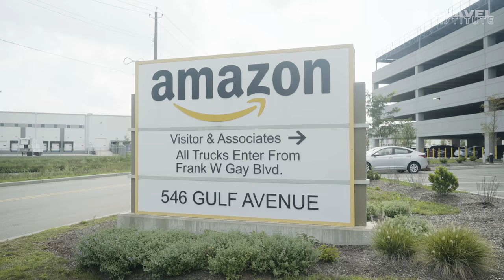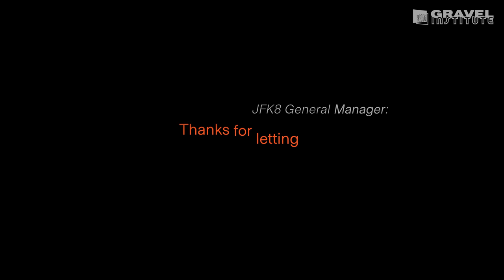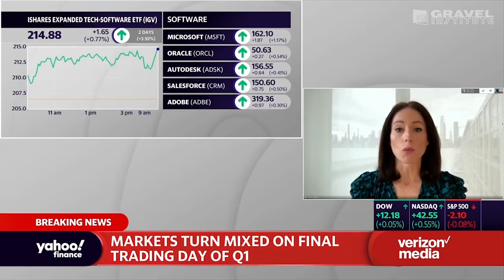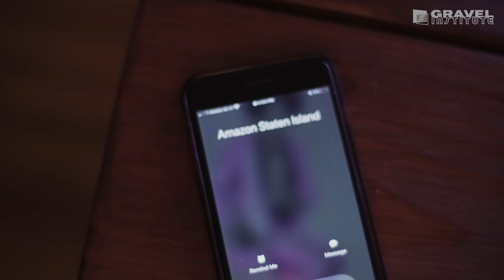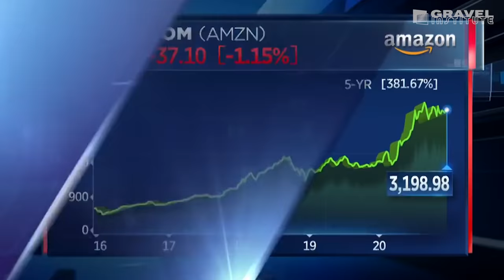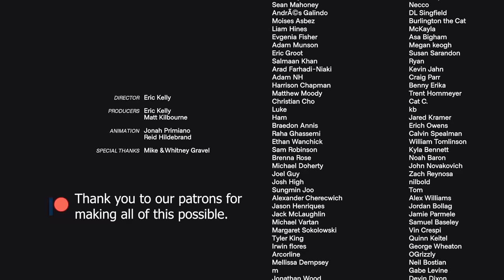The Man Who Exposed Amazon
The Gravel Institute is launching a new series to supplement our explainer videos: mini-documentaries on the struggles of workers in our stagnating, highly unequal economy. This video focuses on Chris Smalls, an Amazon warehouse employee who exposed their deeply unsafe working conditions, and includes an interview with Tim Bray – who played a key role in building Amazon Web Services, the key profit engine in Jeff Bezos's machine.